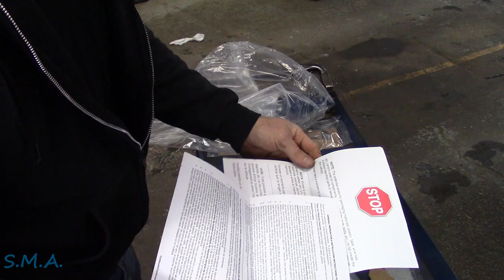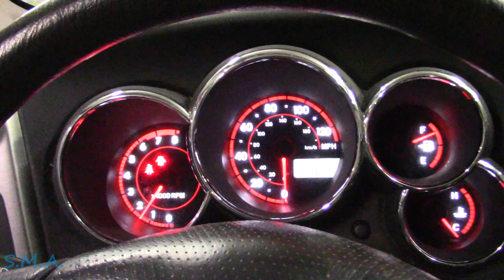A Merry Christmas Matrix Manifold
In this video I bring you along as I swap out a leaking and cracked manifold on a 2008 Toyota Matrix 1.8 that is filling the cabin full of exhaust fumes. The car is pretty old and rotted so I use an aftermarket manifold (Dorman) and of course it doesn't fit like it should. I wouldn't expect any thing less. -Enjoy!

The South Main Auto Amazon Store:

Just ship it here:

47 S. Main St